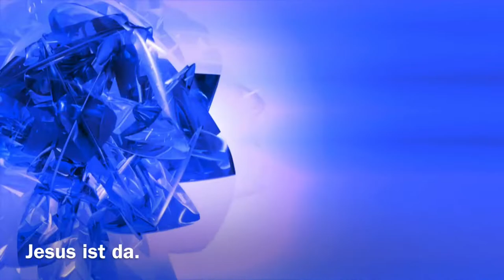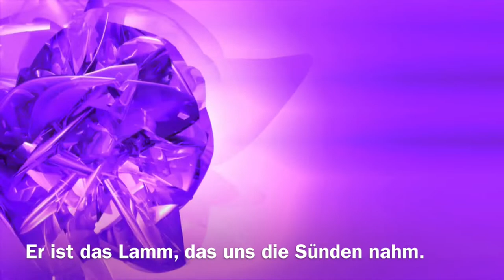JESUS IST DA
Aus dem Album LIEDER FUER DEN ALLTAG.